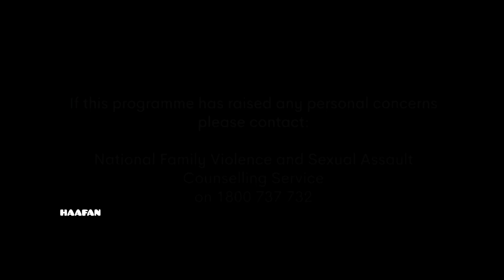Home and Away Promo| Someone won't come home